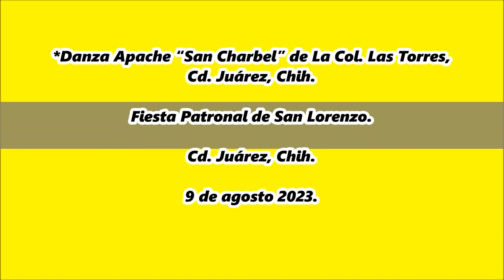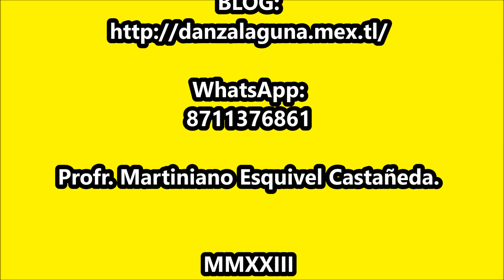Danza Apache “San Charbel” de La Col. Las Torres, Cd. Juárez, Chih.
Fiesta Patronal de San Lorenzo. Cd. Juárez, Chih. El 9 de agosto 2023.